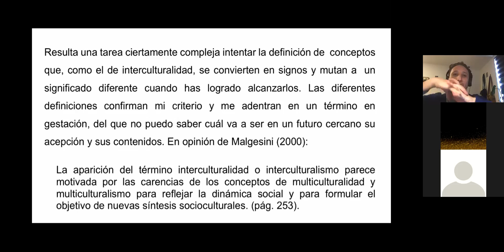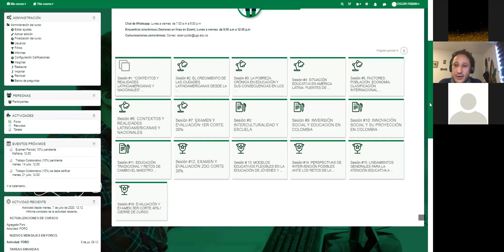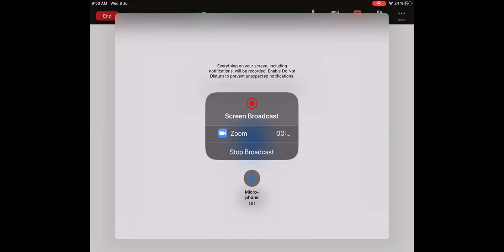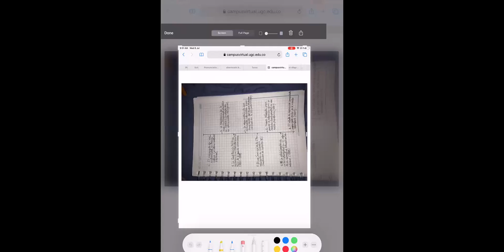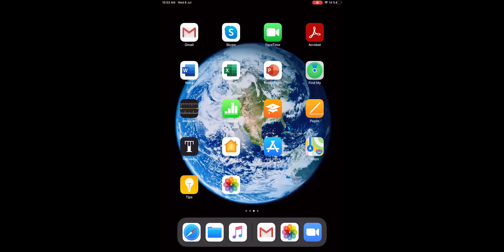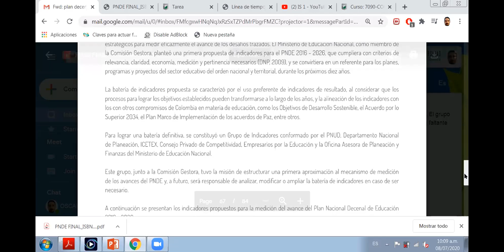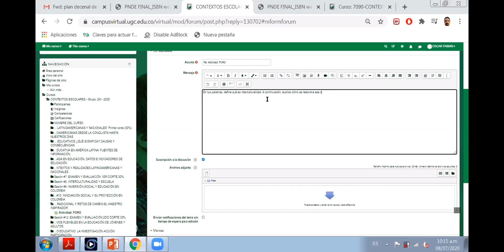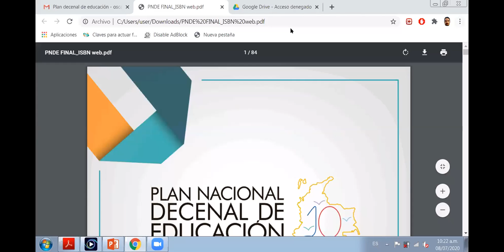Julio 8 de 2020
Sesión Zoom